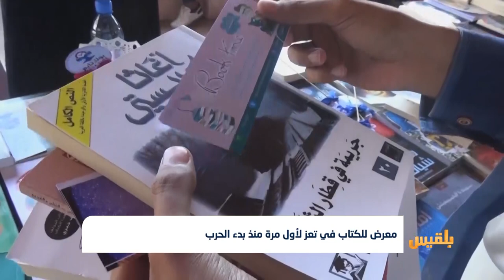معرض للكتاب في تعز لأول مرة منذ بدء الحرب | تقرير: حمزة أمين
يواصل معرض الكتاب الأول في تعز منذ بدء الحرب فتح أبوابه أمام القراء حتى الثلاثين من أبريل الجاري.
وأكدت السلطة المحلية اهتمامهَا بالجانب الثقافي وتطويره، مشيرة إلى أن تعز تسجل انتصارا ثقافيا بافتتاح المعرض بعد توقف دام لأكثر من أربع سنوات بسبب الحرب...